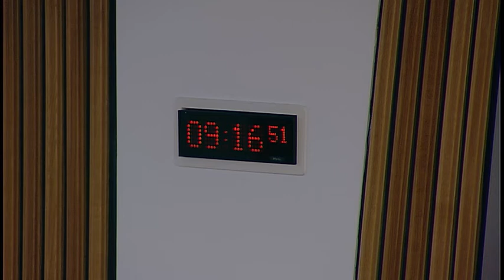Public Petitions Committee - Scottish Parliament: 30th March 2017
- The Scottish Parliament - Public Petitions Committee

Agenda:
1. Decision on taking business in private: The Committee will decide whether to take item 4 in private.
2. Consideration of new petitions: The Committee will consider—
PE1639: Enterprise agency boards; and will take evidence from— Maureen Macmillan; and will then consider— PE1633: Private criminal prosecutions;
PE1634: Equality in council tax payment options; PE1635: Review of section 11 of the Children (Scotland) Act 1995; PE1636: Require that all single use drinks cups are 100% biodegradable.
3. Consideration of continued petitions: The Committee will consider—
PE1319: Improving youth football in Scotland; PE1458: Register of interests for members of Scotland’s judiciary; PE1545: Residential care provision for the severely learning disabled; PE1551: Mandatory reporting of child abuse; PE1613: Taking account of sound sensitivity in regulating antisocial behaviour and environmental health; PE1625: Wider awareness, acceptance and recognition of Pathological Demand Avoidance Syndrome.
4. Work programme: The Committee will consider its work programme.